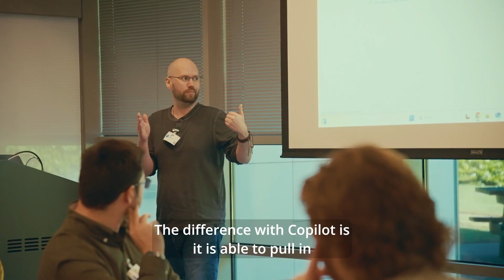Accelerating AI Innovation with Azure and GitHub Copilot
From document intelligence to developer productivity, Azure AI is transforming how teams work. Hear from our experts on how GitHub Copilot supports smarter coding, faster delivery, and seamless collaboration.